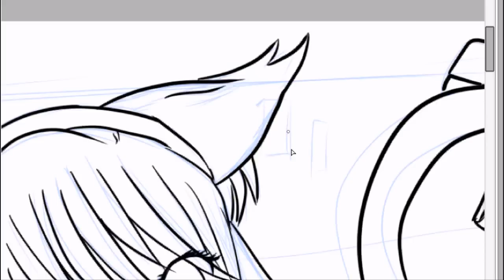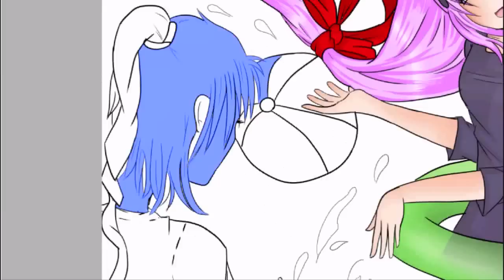Speed Painting - Summer Beach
I rushed this in order to get it done in time for a contest, ^-^ so it's not very good.

Song: Chelsea Girl by Yukari Tamura